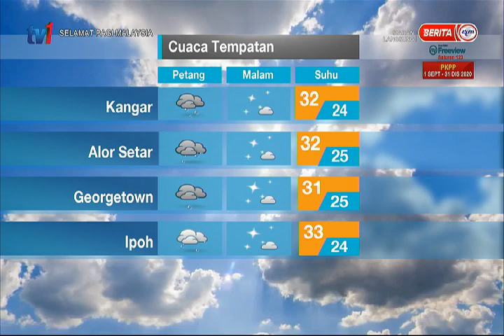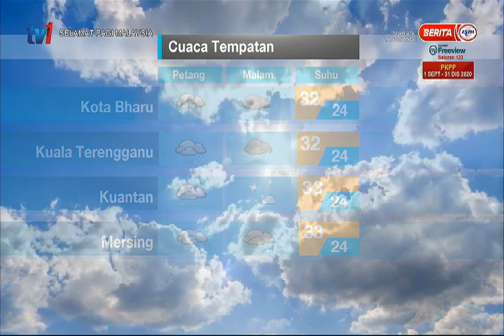22 OKT 2020 – SPM – LANGSUNG DARI MET MALAYSIA-LAPORAN CUACA